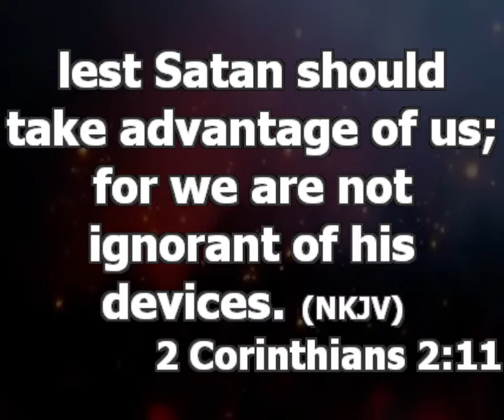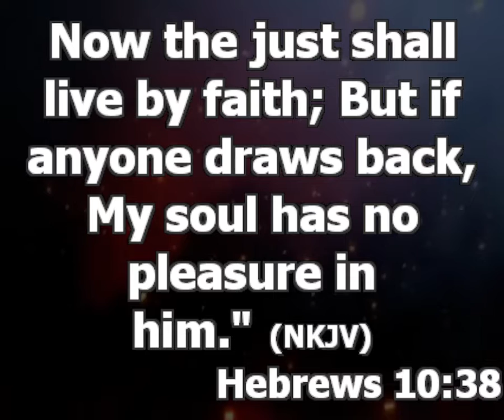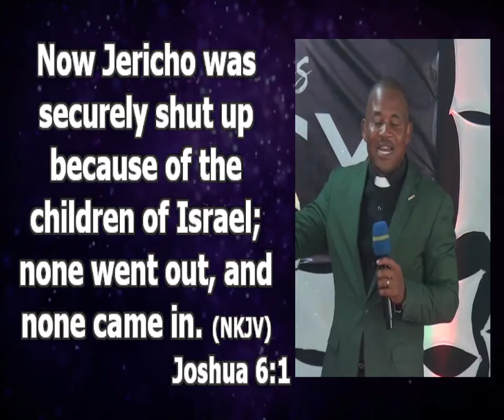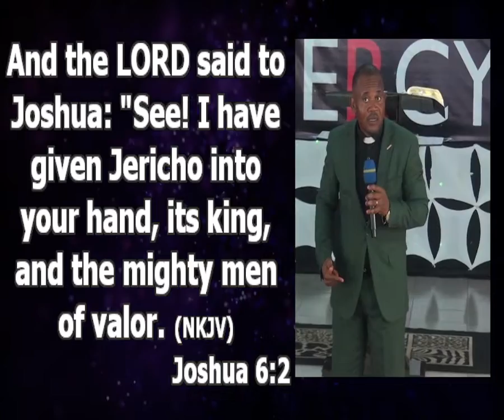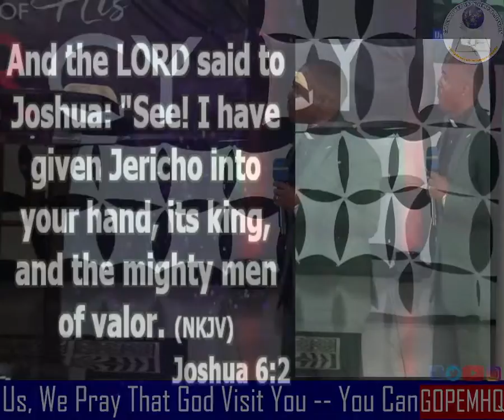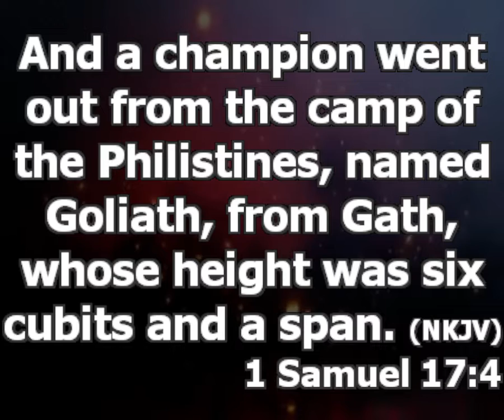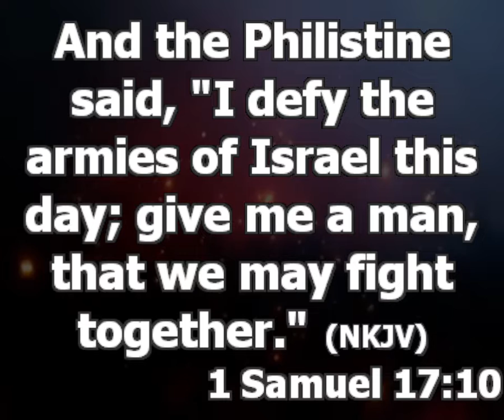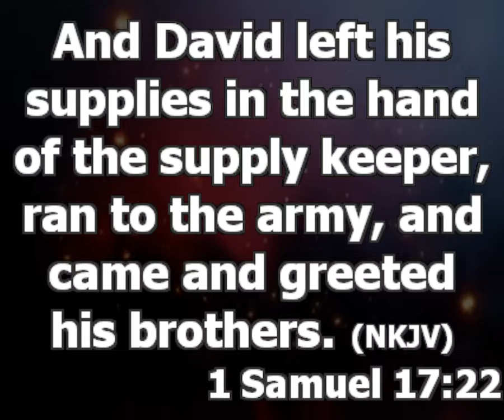The Strategy of the Devil to kill your faith | Pastor Princewill Afolabi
TOPIC: The Strategy of the Devil to kill your faith
TEXT: 2 Corinthians 2:11

The devil operates with strategy, devices is to carefully or strategically operate.

What is the devil after our faith?
a. He knows that without faith you cannot please God. (Hebrews 10:38)
b. He knows that without faith we cannot overcome (1 John 5:4)
c. He knows that without faith you cannot live.

How does the devil kill our faith?
He will show us pictures to create fear in our heart. Fear is a master key of the devil, it is the greatest tool of the devil to stop man from a great walk with God for exploit. It was fear that made Aaron commit blunder. Anything you do in fear is always wrong. (Jonah 1:5-8)

How does the devil introduce fear?
He will magnify in your sense world (mindset) what you called a problem. When the devil begins to show you this he wants you to run some races that will destroy you. (Joshua 6:1-6) Our faith in God is what connects us to him. "For every situation there is a peculiar instruction" stop allowing the devil to use pictures to stop your faith. (1 Sam 17:3-11, 22-24). If you continue to look at all the things on your Goliath you will be afraid and when you are afraid you will have no victory.

What should you do when the devil shows you fearful pictures?
Open your heart to get a reviewed or written word from God. Don't allow the devil to kill your faith anymore.